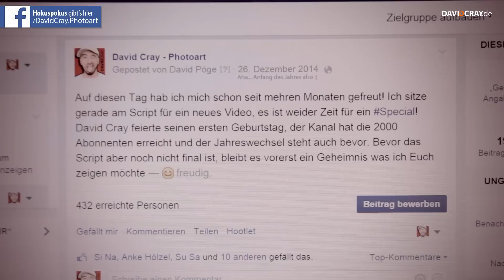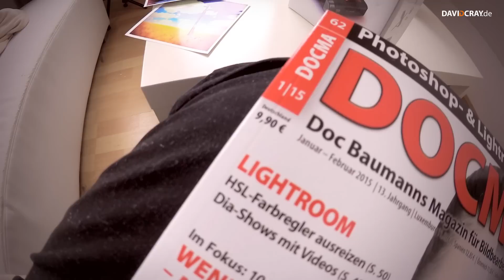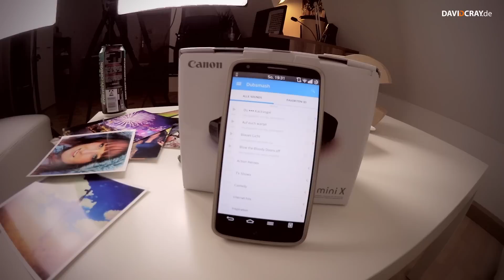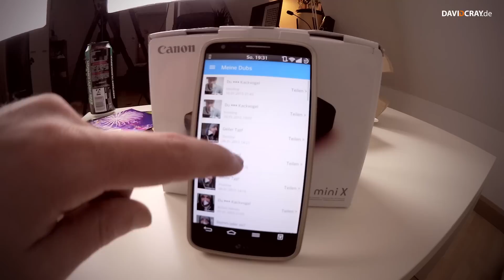Das Experiment mit BLUTFLECKEN im Zimmer! VLOG #4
Zimmer im Blut, dass ist gut :D außerdem zeig ich Dir die Legria mini X, einen neuen Fotorucksack und ich wage ein Experiment.
▼▼▼ Beschreibung öffnen▼▼▼

EXPERIMENT BEENDET :)

● Canon Legria mini X
● Cullmann Sydney DayPack

Viel Erfolg
David Cray